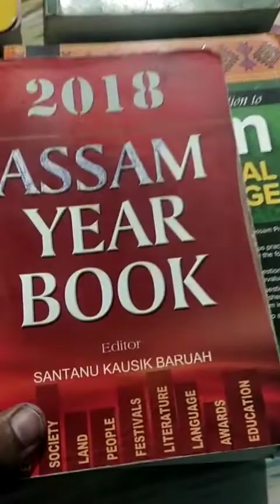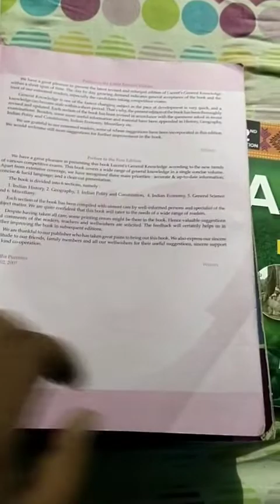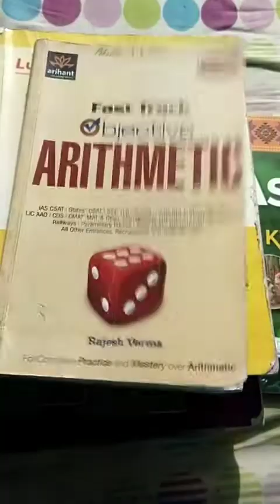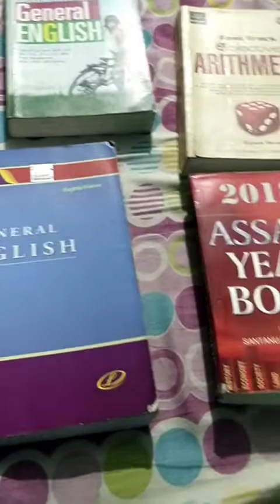Book list for govt.exam @ ASRLMS EXAM